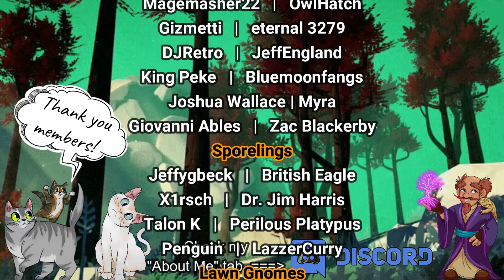Trouble at the Lake | Mega Man Legends [BLIND], Let's Play, Pt. 6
Hello Friends,
Welcome to the Mega Man Legends Let's Play!
As a long time Mega Man X lover, starting it back with Mega Man X on SNES as a kid, I had always heard of this game but never got to play it.
For full transparency: This project was completed before it was ever released.
I started it on Thanksgiving day of 2023 and completed it the next day; I simply could not put it down!
I had so much fun with this game and I hope that you will too!

If you have fond memories of this game, let me know them!